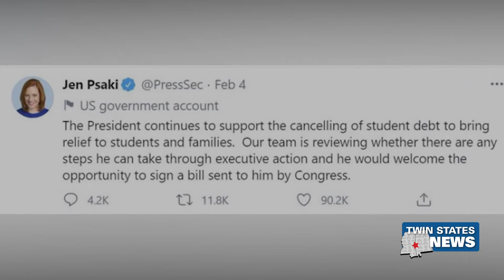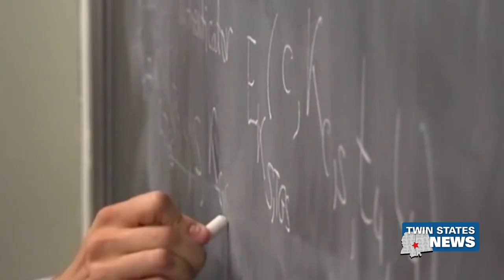Push For Student Loan Forgiveness - Keaundria Milloy